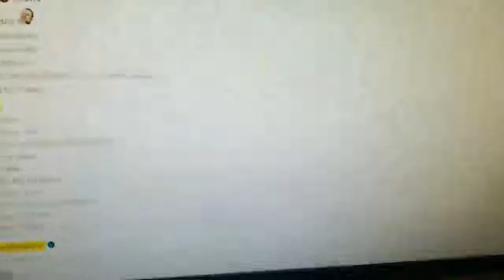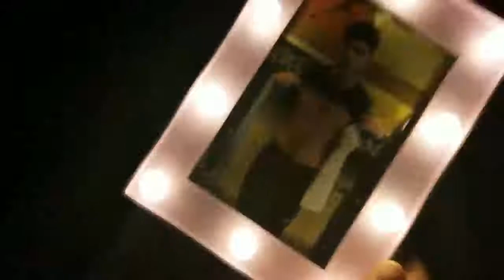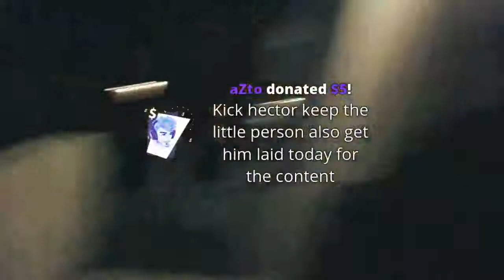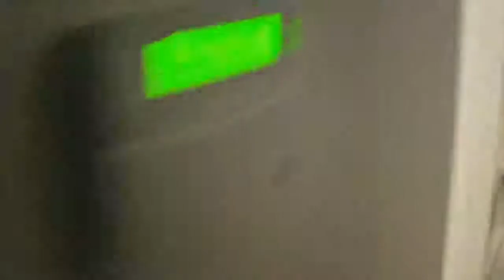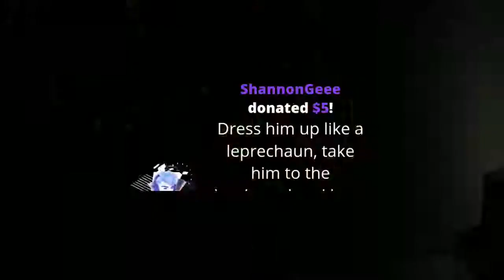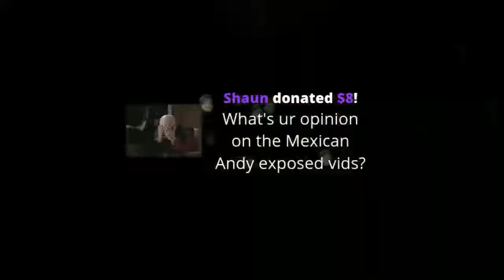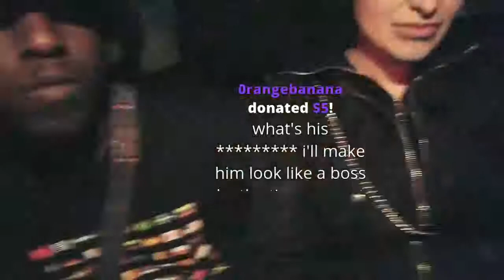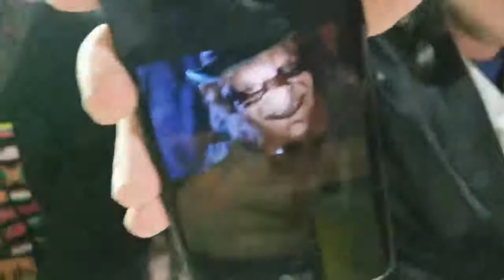ICE POSEIDON | Scuffed House [14/3/2019] [6/7 VOD]